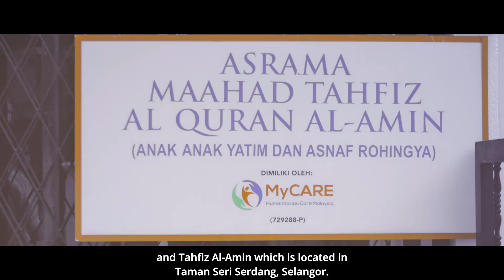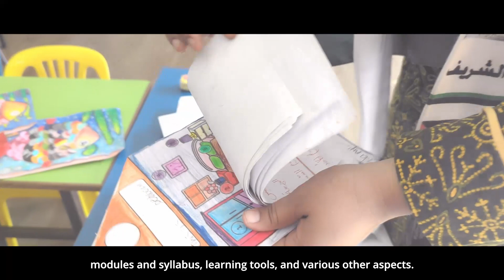Empowering Rohingya Children: MyCARE's Learning Center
Explore the heartwarming journey of MyCARE's Learning Center, a beacon of hope for Rohingya children in Malaysia.

Welcome to a world of transformation and empowerment. Join us on this inspiring quest to provide quality education, hope, and a brighter future for the Rohingya children, who have overcome incredible challenges to pursue their dreams.

At MyCARE, we believe that education is the key to breaking the cycle of poverty and creating a better world for all. Witness the dedication of our team, the resilience of the students, and the impact of your support as we open the doors to knowledge and opportunity.

Step inside our Learning Center and discover the power of education to change lives. From classrooms filled with eager learners to the smiles that radiate hope, this is a story of empowerment, unity, and the belief that every child deserves a chance to learn and thrive.

Join us in this remarkable journey of compassion and education.

Together, we're shaping a brighter tomorrow for Rohingya children through education.